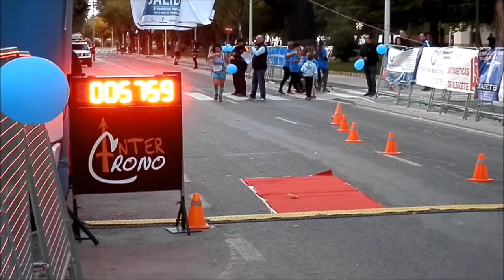Albacete -Carrera por la diabetes 2016